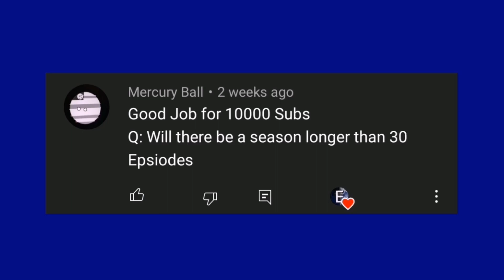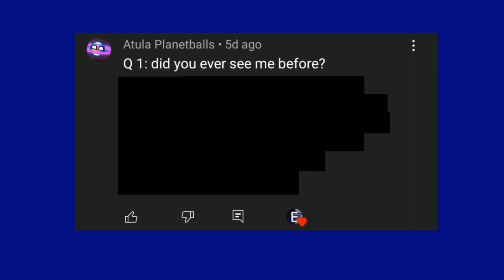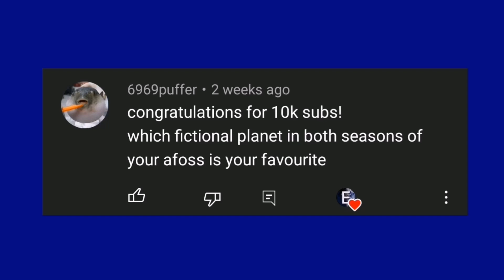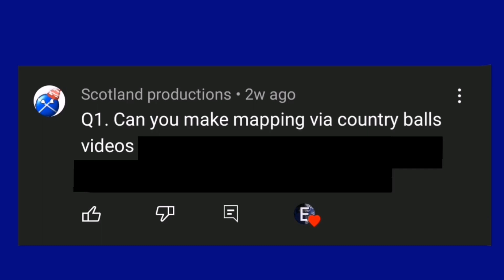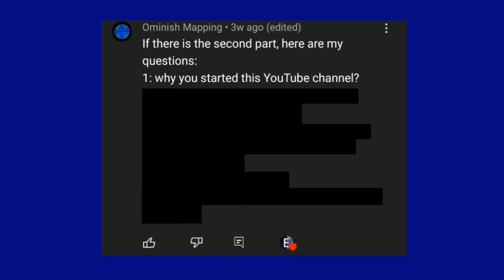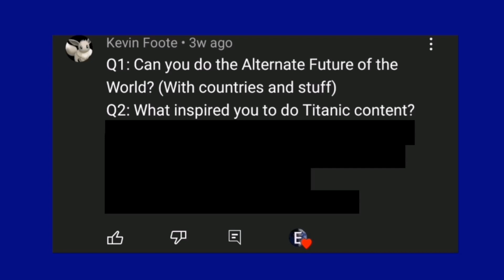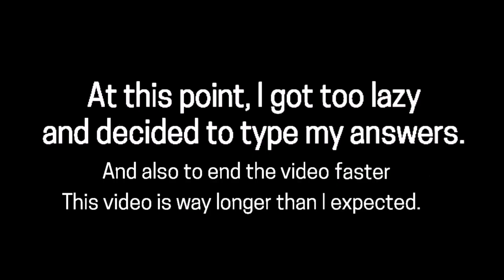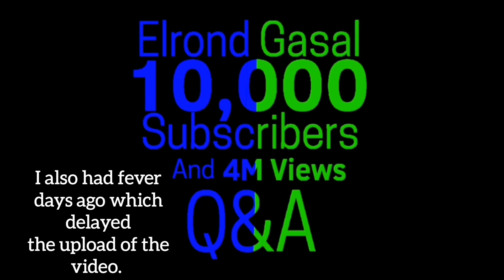10K Subscribers and 4M Views Q&A (PART 2)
Y'all waited for a month so here it is now!

@ThePigeonCompany15 I know you asked for manual subtitles but I thought I can do that today but I can't so I'm doing subtitles manually for this one tomorrow. I have already done it on the first part.